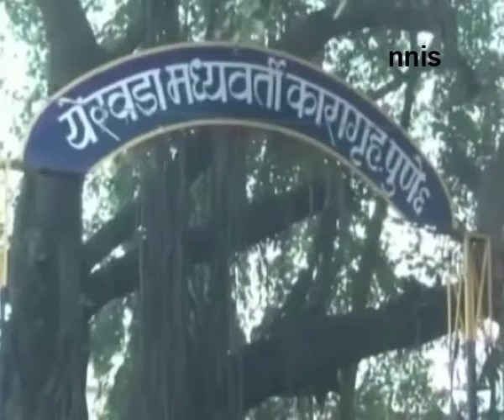Ekta Kapoor Sues Sanjay Dutt Over 1